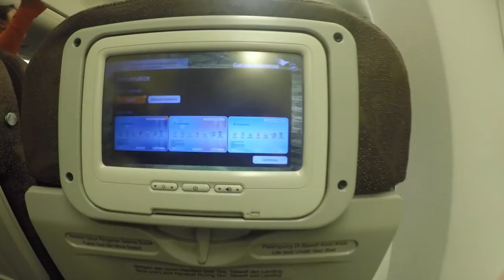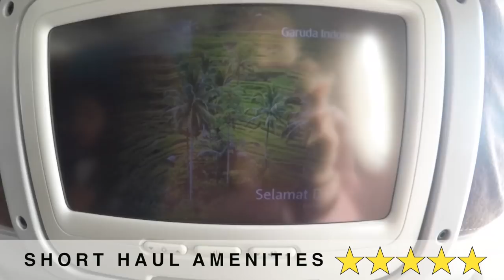GARUDA INDONESIA Airline Review - Economy London Heathrow to Perth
Here is my independent review of Indonesia's national airline - Garuda Indonesia - who transported me from London Heathrow to Perth via Jakarta. Find out exactly what they provide on their long haul and short haul flights and my thoughts on the overall experience.